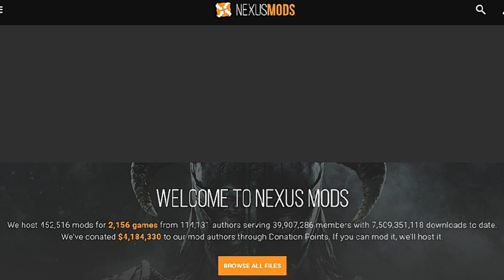Capcom สั่งเเบนเเล้ว มอดเปลือยของ Ashley | Resident Evil 4 Remake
ขอบคุณทุกๆ คนสำหรับการติดตามทางช่อง Alot Soldier เเละก็ขอให้ติดตามกันไปตลอด
ᛃกฎเหล็กของช่อง คอมเม้นให้เกียรติผู้อื่นด้วยน้า เเละให้เกียรติผมด้วยไม่งั้น
⚠ ระวังโดนเเบน / เตือนเเล้วน้าาาาาา

• ผมสนับสนุนในความหลากหลายทางเพศ ไม่เบียดเบียนกันเเละกัน ใจเขาใจเรา
เราต่างทำหน้าที่ของเราให้เต็มที่โดยใช้ชีวิตตามปกติ

ขอบคุณทุกท่านที่คอยสนับสนุนกันมา
สิ่งผมผูกติดเเละพามาถึงตรงนี้ได้
(ถ้าหากคนอื่นทำได้ ผมก็ทำได้เหมือนกัน)
พอผมอ่านข้อความนี้ ไฟผมก็จะลุกขึ้นสู้ต่อ ∞